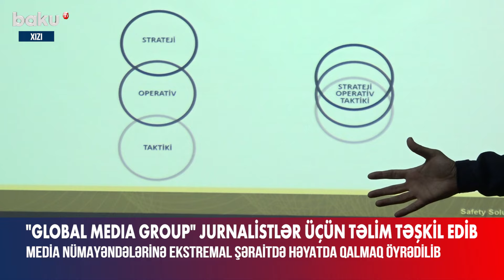Müharibə zonasında necə sağ qalmaq olar? - "Global Media Group"un təlimində həyəcanlı anlar